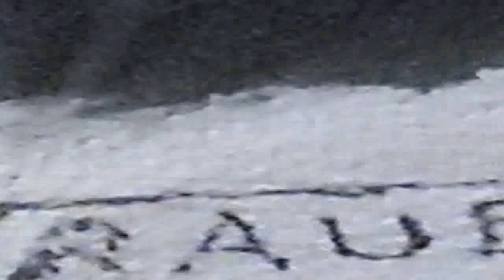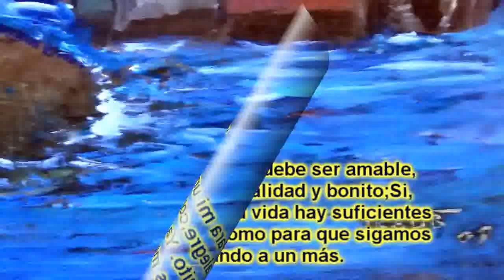OBRAS DEL FAMOSO PINTOR JOSEF TRAUB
Descripción
Video de relajación y cultural, se muestran algunas obras realizadas por los años 2009 y 2010, por el destacado artista serenense Josef TRAUB Bauer. pintorjt.blogspot.com. y